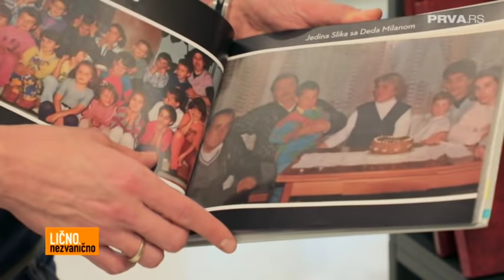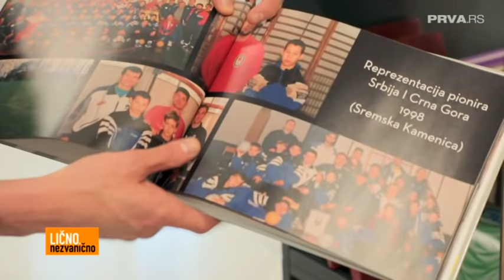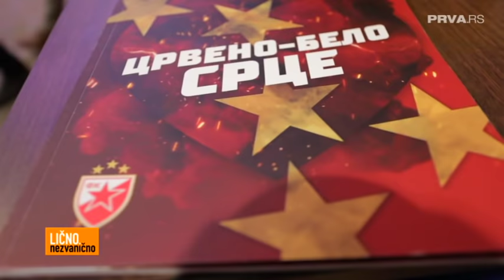Lično, nezvanično - Milan Borjan - epizoda 04, 2019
Najbolji golman poslednjeg kola Lige šampiona Milan Borjan po prvi put otvorio je vrata svog luksuznog doma ekipi emisije "Lično, nezvanično".

Zvezdina zvezda je aturoru emisije Filipu Čukanoviću govorila o odrastanju, životnim navikama i to sa suprugom Snežanom i sinom Filipom. Iznenadiće vas koji automobil vozi a otkriva i da li ostaje u Zvezdi te kako se on i supruga nose sa pritiskom navijača.